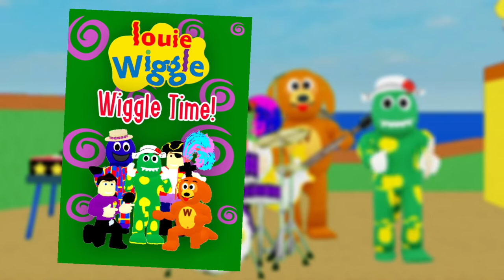Wiggle Time Trailer!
Trailer Narrator: Braxton B
Coming to YouTube on the 18th of September! Louie Wiggle's first ever video!